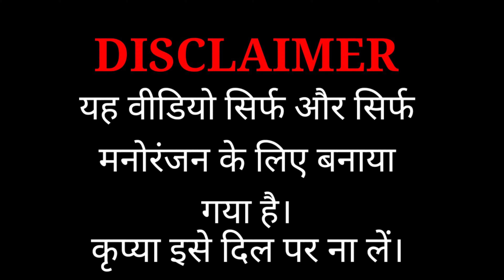Politics || पॉलिटिक्स || सरकार गिराने की कोसिस || Short film || New Video || Comedy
यह वीडियो केवल मनोरंजन के उदेश्य से बनाया गया है

Your Quries :-

Politics
politics video
politics video w4f
Political party
Political science
Rajniti
राजनीति
BJP
congress
jdu
Rjd
Narendra modi speech
politics short film
politics movies
political science speech
comedy video
new video
new comedy video
comedy show
lalu yadav speech
राजनीति वाला वीडियो
राजनीति का खेल
sarkar
chunav
चुनाव
चुनाव प्रचार
चुनाव 2024
chunav 2024
2024
new year
Karan bharti ka comedy video
pyare singh ka comedy video
sushil Singhaniya ka comedy video
chandan thakur ka comedy video
saroj kumar paswan ka comedy video
chatur vines
comedy comedy
lol
memes
Bihar sarkar
केंद्र सरकार
politics game
सरकार गिराने की कोसिस
trending video
w4f
w for f
with4forever

Star cast :-
Karan Bharti
Pyare singh
Sushil Singhaniya
Chandan thakur
Saroj kumar paswan
Gunjan

Script :- Sushil Singhaniya

Video Editing :- Pyare singh

Thumbnail :- Pyare singh & Chandan thakur

Cast Profile link:-
Karan Bharti

Pyare Singh :-

Sushil Singhaniya

ये वीडियो आपलोगो को अच्छा लगा हो तो